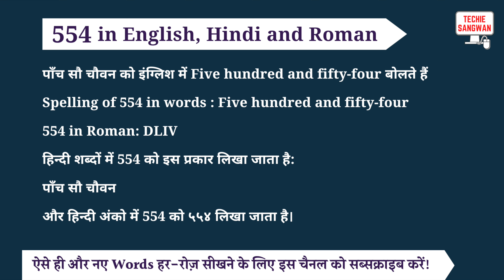554 ko english mein kya bolte hain | 554 in words | 554 ki English | 554 spelling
554 is called Five hundred and fifty-four in English and its spelling is

Five hundred and fifty-four

 554 In Hindi words : पाँच सौ चौवन